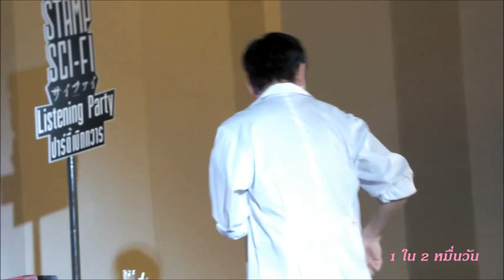29-6-57 แสตมป์-3เก็บตกรักกระโดดกำแพง&ที่มาของ..ให้ตายสิพับผ่า&ที่มาของ..วิญญาณ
@ปาร์ตี้เบิกทวาร